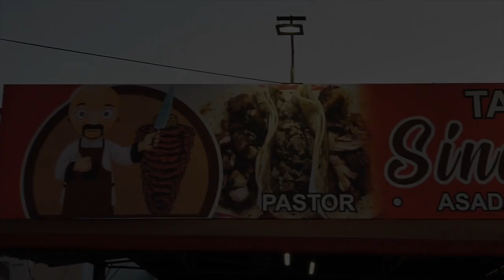"LA VIDA ES UNA TAQUERIA"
Refuego Norteño-La vida es una taqueria